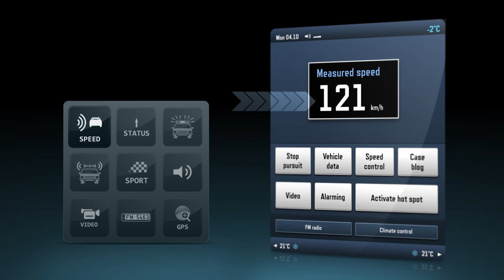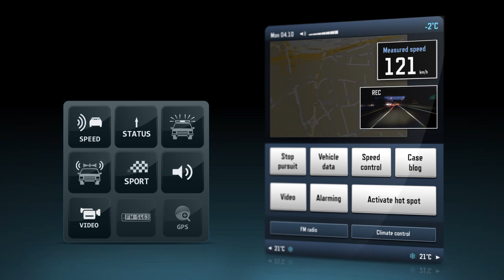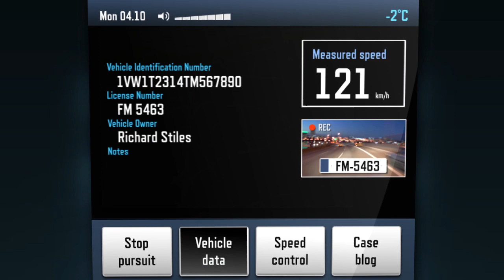Future in-vehicle communication - On the road to multimedia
Vehicle-based communication is changing fast. Basic voice communication is joined by data applications.
Vehicles are on the way of becoming mobile offices where professionals can do their jobs faster, more safely and more efficiently.

Data applications combine complex on-board systems consisting of sensors and peripherals with all multimedia formats including voice, data, pictures and video.

This video is an example of full-circle security made possible in the near future by new innovations in the PMR market